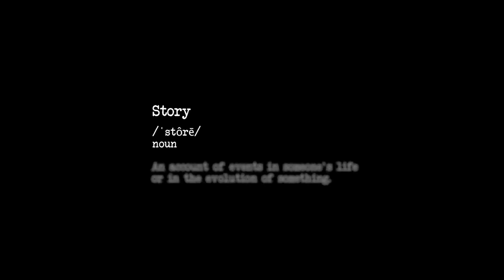Studio Elliott Web Video